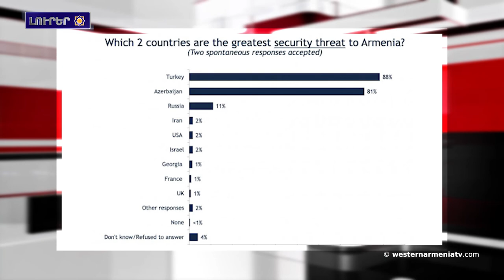Կոստանդնուպոլիսն իր ներկայի տեսքով պարտական է հայազգի ճարտարապետներուն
1.Փարիզի մէջ տեղի կ՛ունենայ գիտաժողով՝ Զարեհ Սինանեանի մասնակցութեամբ
2.Արցախի Խնկավան համայնքի երիտասարդներն աշխատանքով կը շենացնեն հայրենիքը
3.Կոստանդնուպոլիսն իր ներկայի տեսքով պարտական է հայազգի ճարտարապետներուն
4.Դատարանը չեղեալ յայտարարած է Արեւմտեան Հայաստանի Եըլանլը լեռին վրայ մարմարի հանքավայր բանալու նախագիծը
5.ԱՄՆ-ն գործողութիւն իրականացուցած է Իտլիպի մէջ.
6.Խումբ մը տերսիմահայեր Արեւմտեան Հայաստանէն այցելեցին Երեւան
7.Մենուայի ջրանցքը Արեւմտեան Հայաստանի Վանի մէջ կ՛օգտագործուի մինչեւ այսօր
8.Հայաստանցիներու մեծ մասը կը համարէ, որ Թուրքիան եւ Ատրպէյճանը Հայաստանի գլխաւոր քաղաքական սպառնալիք ներկայացնող երկրներն են